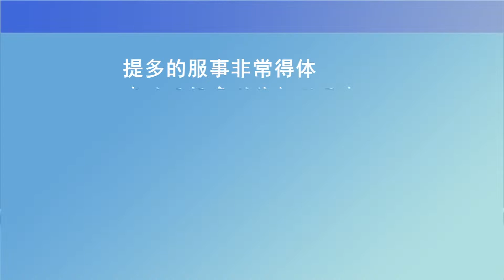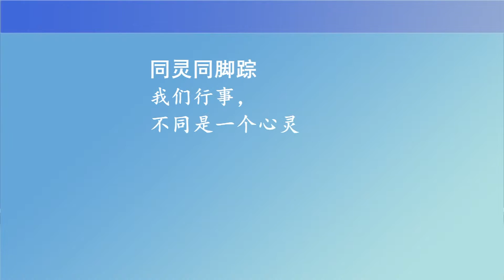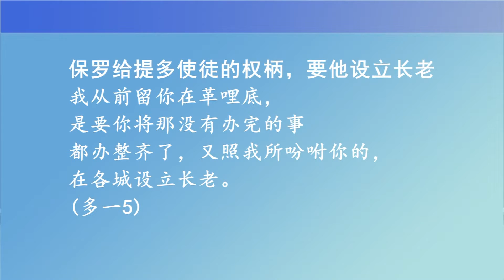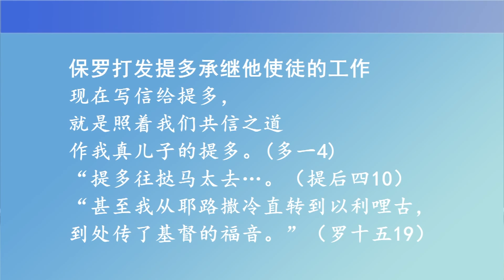成全圣徒(三)39-1 使徒保罗在成全上的劳苦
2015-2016 华语十个月追求：成全圣徒〈三〉使徒保罗在成全上的劳苦